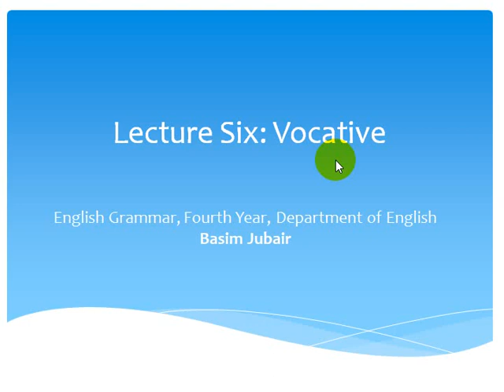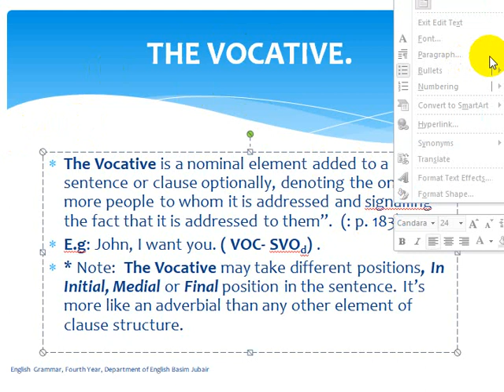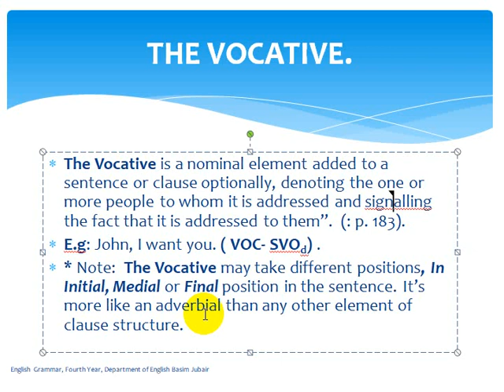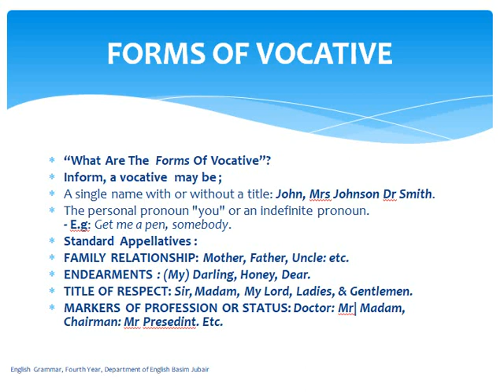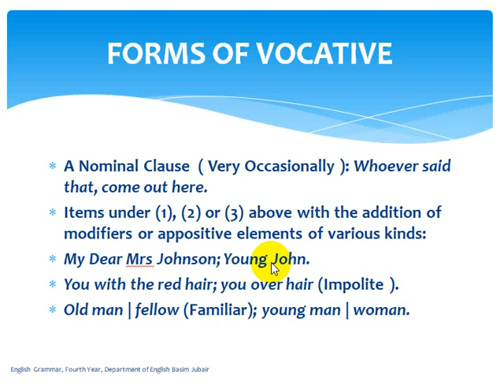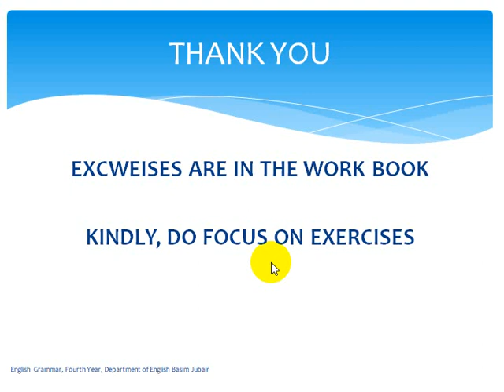practice lecture of vocative